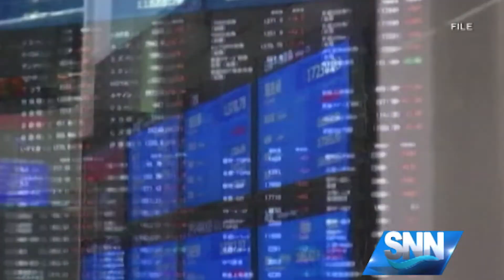SNN: Economist warns recession is coming for Manatee-Sarasota area